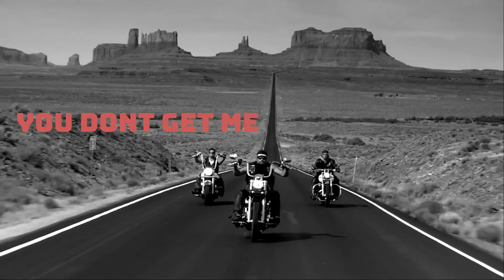You Dont Get Me